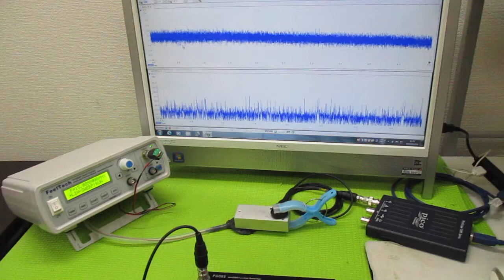超音波プローブの発振制御による表面検査実験 ultrasonic-labo